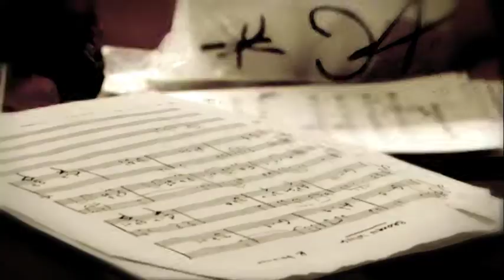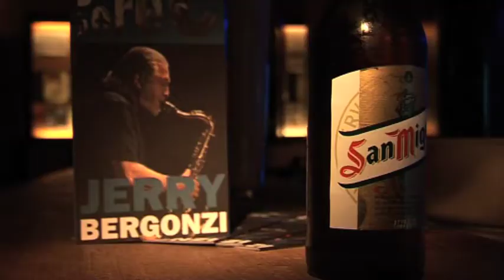RESUM ARTISTES 2009/2010